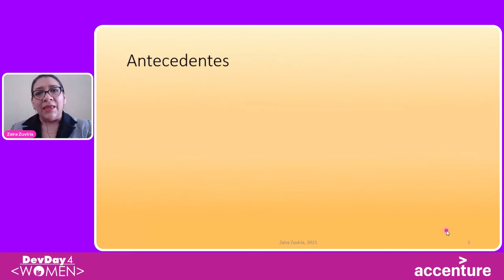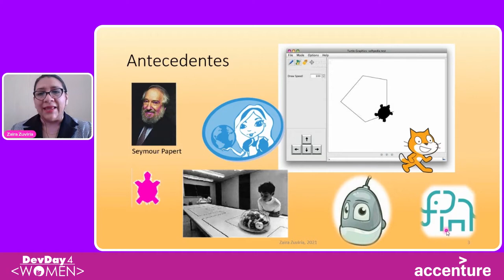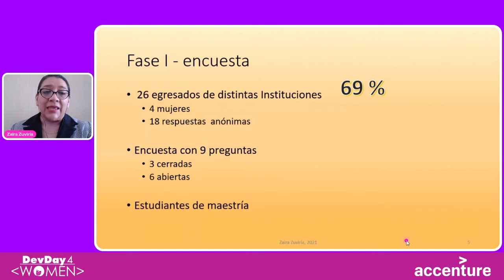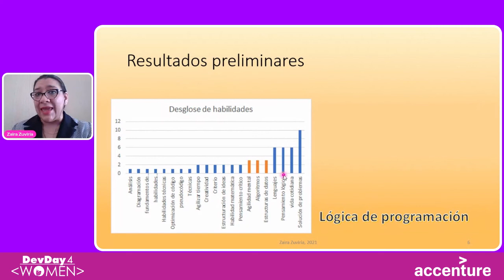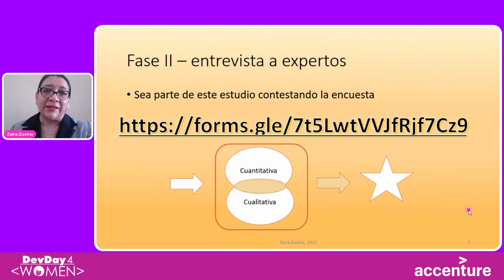DD4W 21.04 - Ignite - El pensamiento lógico y el desarrollo de software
El pensamiento lógico que Saymour Papert intentaba promover con el lenguaje LOGO en los años 60, aún tiene gran importancia para el incremento de mujeres activas en el área de desarrollo de software.